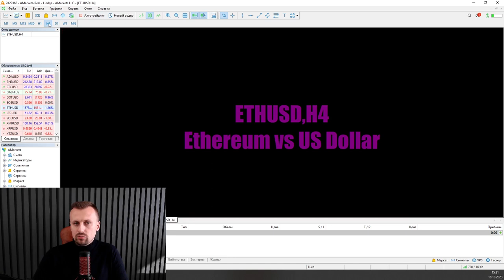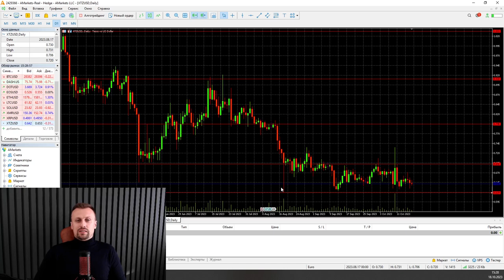ЦЕЛЬ 30000 ПО BTC ОТРАБОТАЛА | AMarkets